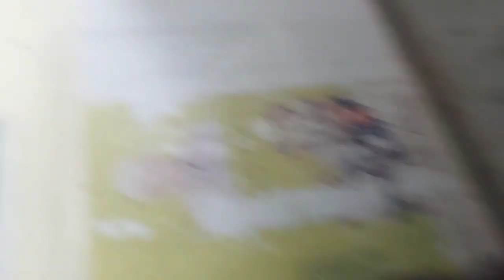Principal GMC Sgr, Coordinator Medical Colleges other Officers visited Handwara .Watch full report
Today many  officers  visited Handwara, where they inspected GMC site at Chogul, Under construction building of Associated Hospital GMC HANDWARA, Govt Degree college Handwara,